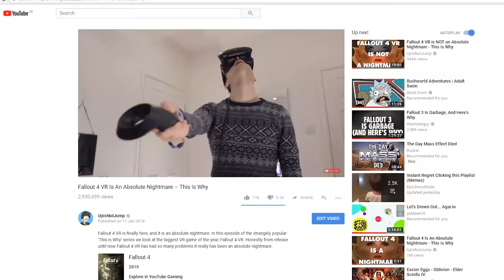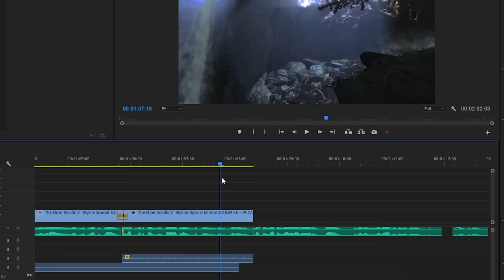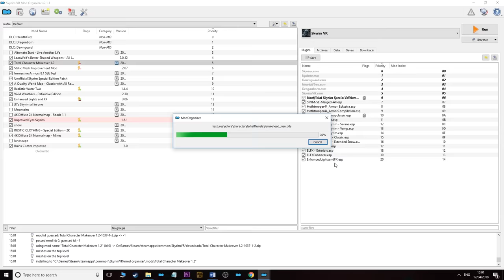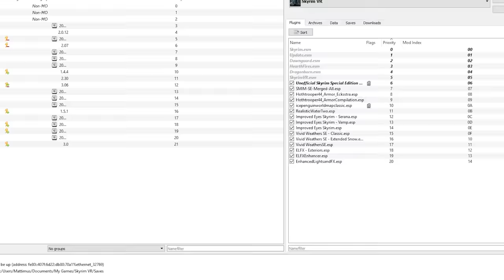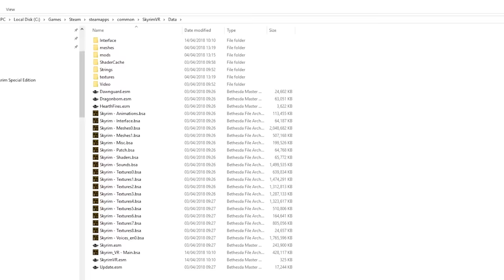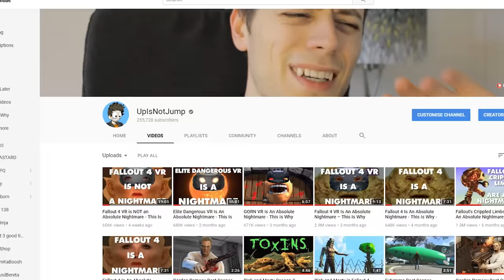Skyrim VR is An Absolute Nightmare - This Is Why - Remastered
I return to review the biggest VR game of last year and remaster it so it can't be removed from YouTube. Skyrim VR. I may describe Skyrim VR like it is an absolute nightmare but listen closely and you’ll be able to tell its all for fun, this game is the best and easily the best VR game by miles. This is why forever

Skyrim VR had none of the problems Fallout 4 VR had on release, I discuss all the things in Skyrim VR that are an absolute nightmare but overall it vastly improves Skyrim vanilla and Bethesda did a great job. I do feela  few things were missing from the release of Skyrim VR but these can easily be fixed with a few mods, I consider modding Skyrim VR an absolute necessity , without it perhaps Skyrim VR really is an absolute nightmare…

If you enjoy my ‘This Is Why’ series please do let me know what you like and what I should do more of, I will eventually move away from VR for a little while and start doing commentary on gameplay, it will just be me having highly edited adventures, I won’t let the quality drop.